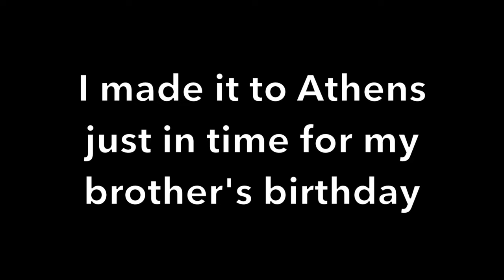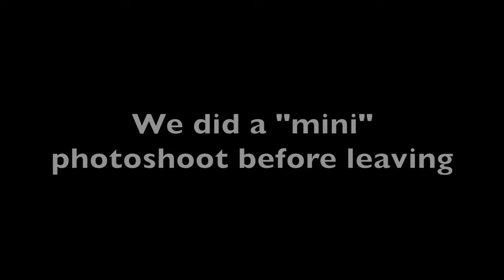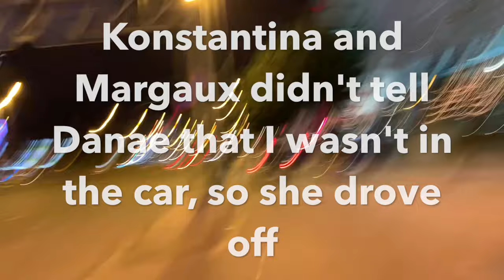My first vlog! Skiing, partying and more in Greece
This is my first vlog of many! 2019 is the year baby!